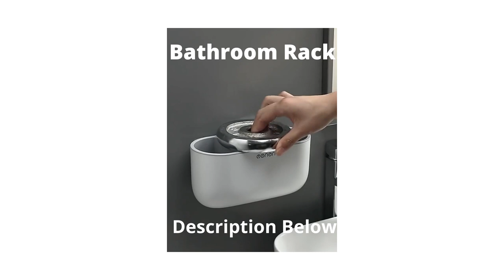Bathroom Racks /Hair Dryer Holder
JACKCUBE Design Hair Dryer Holder Hair Styling Product Care Tool Organizer Bath Supplies Accessories Tray Stand Storage Bathroom Vanity Countertop with 3 Holes (White)

Bathroom Rack
Design Hair Dryer Holder
Bathroom Racks Bathroom Hair Dryer Rack Storage Rack Creative Wall Hanging Hair Dryer Shelf Hair Dryer Rack Storage Box
Home Decor
Home unique Ideas